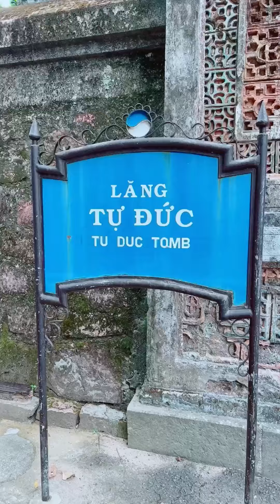Ngày đầu tiên trốn chồng con đi Du lịch Huế sẽ như thế nào ?